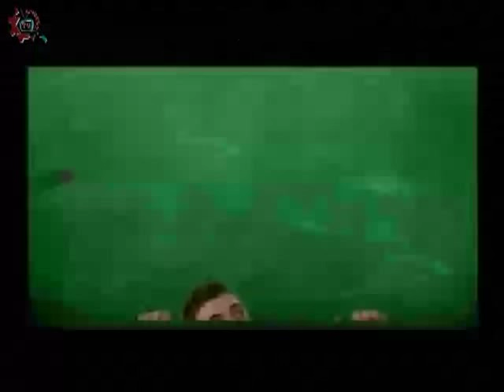20150702-CE1415/Nuestros Alumnos/EST 82- Orgullo escolar.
Nuestros Alumnos. EST 82. Orgullo escolar. Invitados: Ángel, Maribel, Arlette, Nina, Alberto. Conduce: Laura Rangel. Fecha de emisión:02 de Julio de 2015. Este y otros programas los puedes ver Producciones con fines educativos para secundarias técnicas en el Distrito Federal, México.